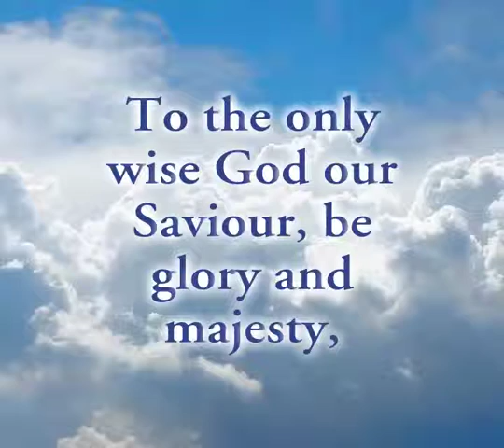Jude 1:24, 25